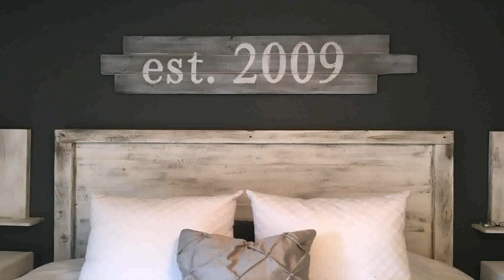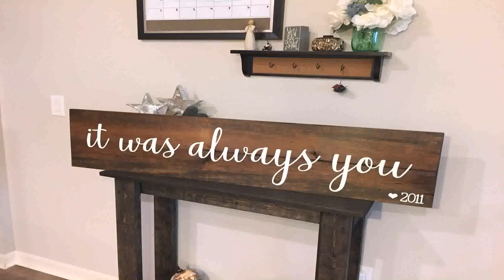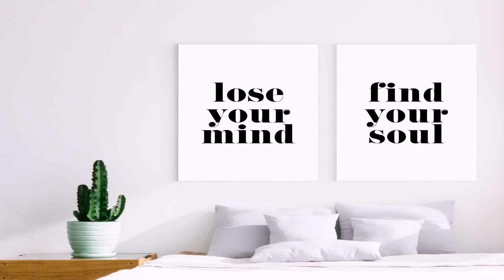Bedroom Decor Above Bed - DaddyGif.com (see description)